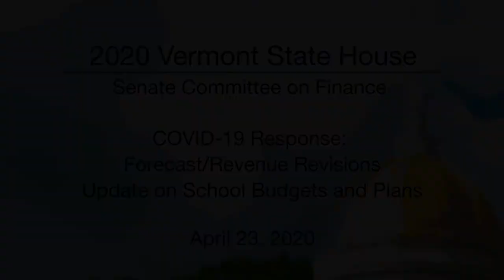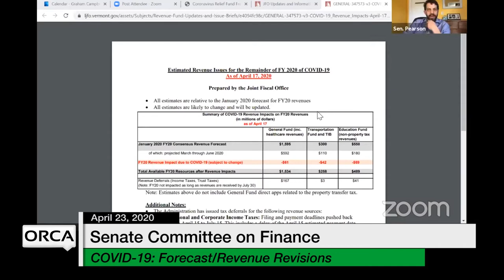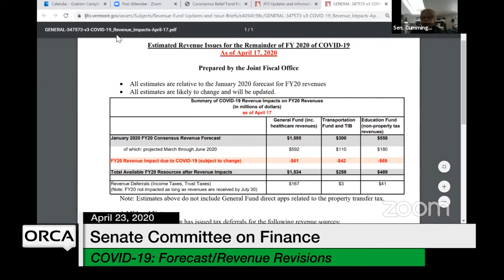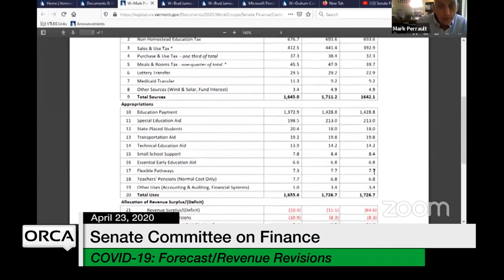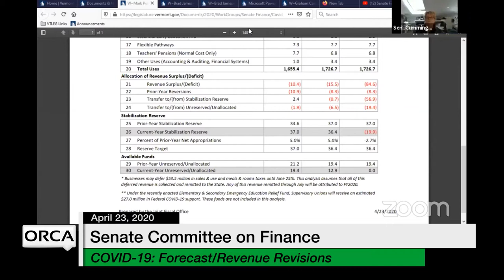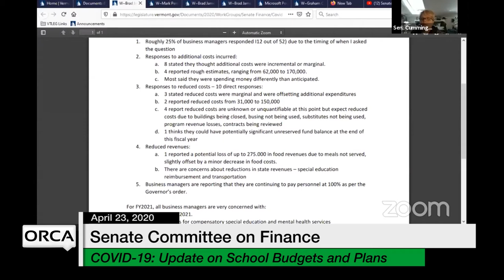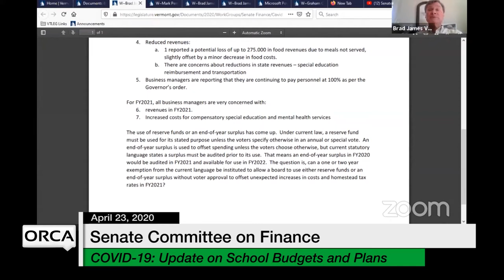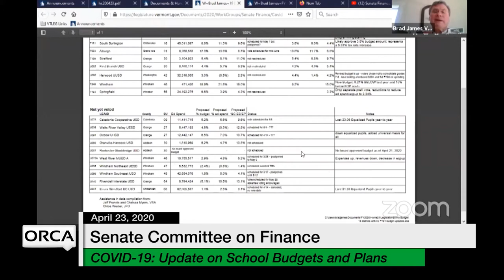Vermont State House - COVID-19: Forecast/Revenue Revisions, School Budgets 4/23/2020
COVID-19 Response: Forecast/Revenue Revisions, Update on School Budgets and Plans 4/23/2020